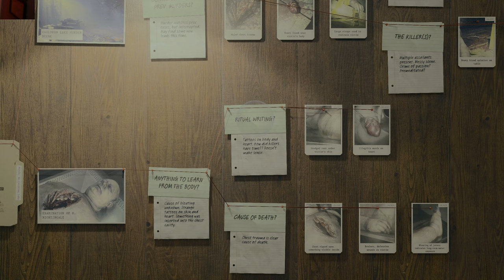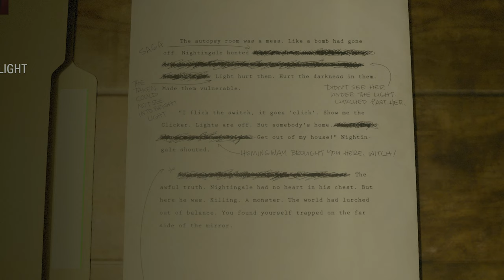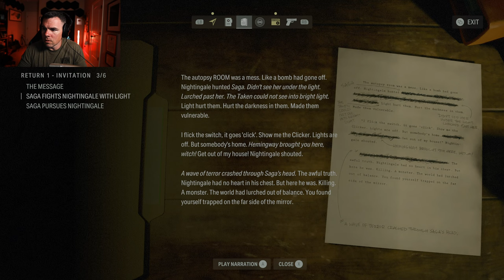ALAN WAKE II - Part 2